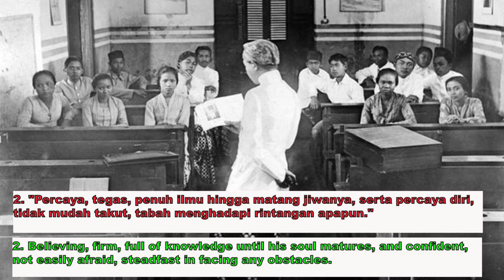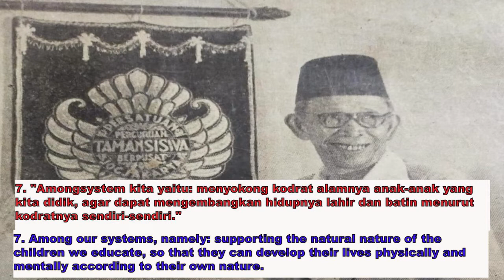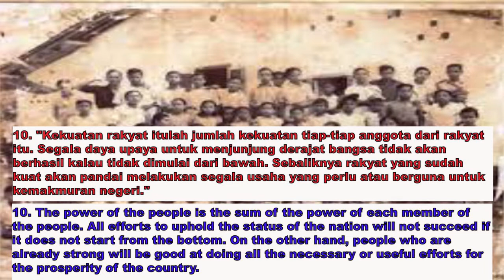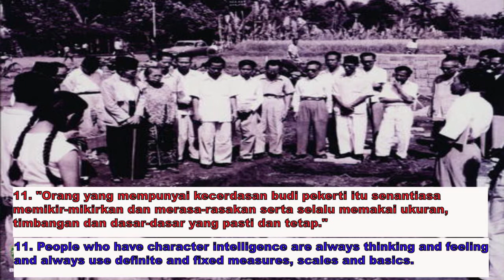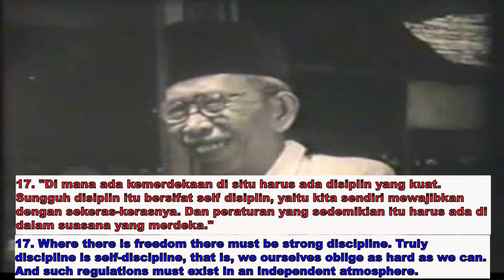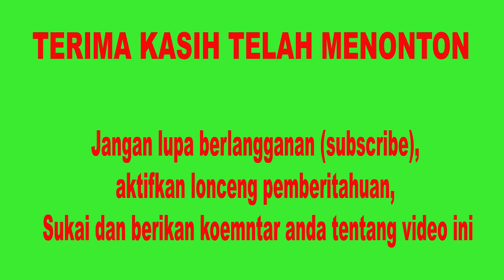MENGENANG JASA PARA PAHLAWAN INDONESIA [24 Kata-kata Bijak dari Ki Hajar Dewantara untuk Pendidikan]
MENGENANG JASA PARA PAHLAWAN INDONESIA [24 Kata-kata Bijak dari Ki Hajar Dewantara untuk Pendidikan Nasional Indonesia}